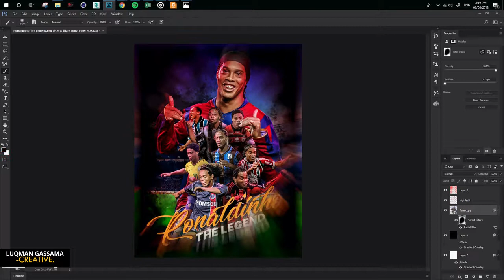Ronaldinho Speed Art Poster Design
Ronaldinho, the magician, the warrior, the king, the lengend